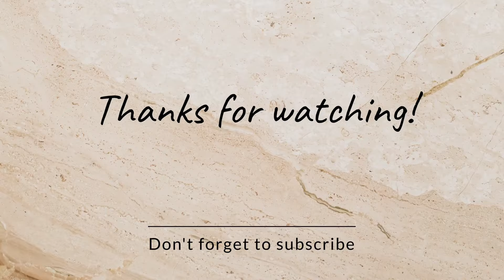இன்னைக்கு ஒரு வழி ஆயிட்டோம் 🤕😭